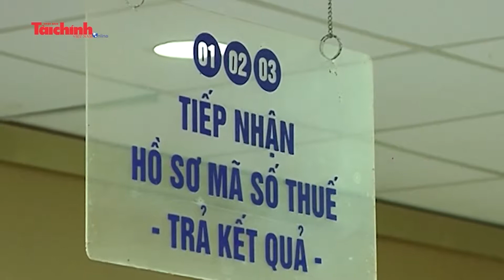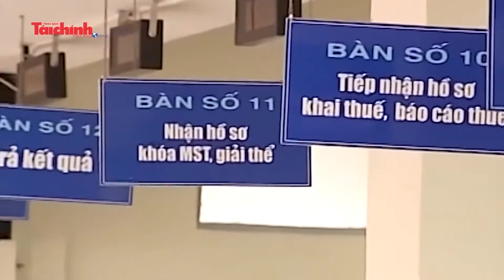Nhiều quy định mới có lợi cho người nộp thuế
Dự thảo Luật Quản lý thuế (sửa đổi), đã bổ sung nhiều quy định mới có lợi cho người nộp thuế. Việc sửa đổi luật lần này được thực hiện khá công phu, toàn diện, phù hợp với định hướng của Chính phủ là hỗ trợ, tạo điều kiện thuận lợi cho người dân và doanh nghiệp.